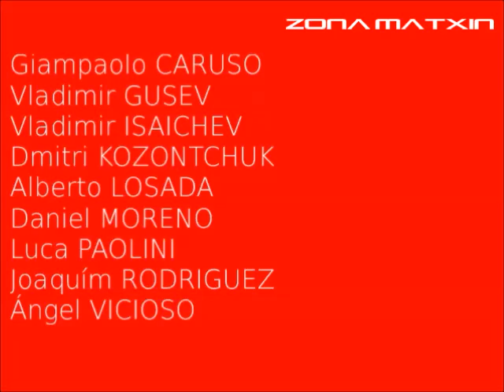Katusha para la Vuelta 2013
Videoclip de presentación de Katusha Team para la Vuelta 2013 en Zona Matxin

Note: I'm not the creator of this Music or images. If you know the original Image artist please feel free to send a message with Info, I'll gladly put it up in description. Make sure you support these bands by either licensing from their official website or by purchasing through iTunes, Amazon and other places. Have fun!